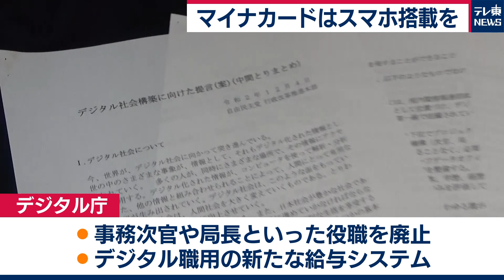自民党マイナンバーカードをスマホで（2020年12月4日）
自民党の行政改革推進本部は４日、会合を開きマイナンバーカードの機能をスマートフォンに搭載することなどを盛り込んだ政府への提言を取りまとめました。
将来的にカードを不要とすることも視野に入れます。
また、政府が来年設置を目指すデジタル庁の組織については、従来の省庁で使われる事務次官や局長といった役職を廃止することやデジタル人材が民間企業では高額な給与で採用されることを念頭に、現在の公務員の給与システムとは別に、デジタル職用の新たな給与システムを設けることを求めます。
行革本部はこの提言を近く、官邸に申し入れることにしています。